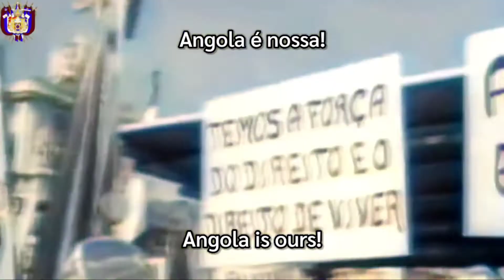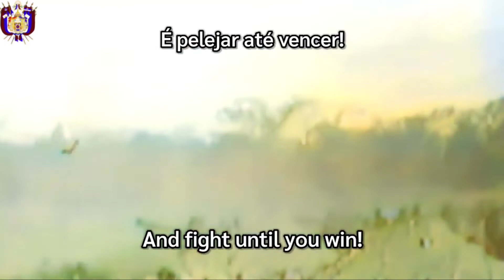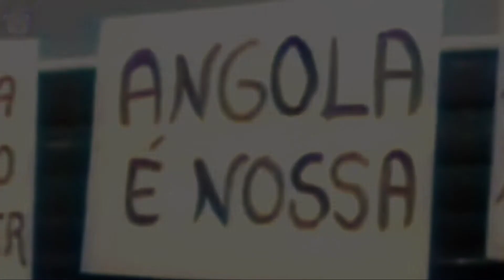Portuguese Colonial Song : Angola é nossa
"Angola é Nossa" (ENG:Angola is ours) is a Portuguese song with lyrics by Santos Braga and music by Duarte F. Pestana, released in June 1961. It is a remarkable piece of propaganda of the time. A heroic and triumphal anthem, which immediately became a famous song about Portuguese Angola, which closed and opened radio broadcasts, and was sung in schools.

"Angola é Nossa" é uma canção com letra de Santos Braga e música de Duarte F. Pestana, lançada em Junho de 1961.Trata-se de uma notável peça de propaganda. Um hino heróico e triunfalista, que se tornou de imediato numa espécie de hino de Angola, que fechava e abria as emissões de rádio e era cantado nas escolas.

"แองโกลา เอ โนสซา"(ไทย:แองโกลาคือของเรา) เป็นเพลงที่มีเนื้อร้องโดย ซานโตส บรากา และเพลงของ ดราเต เอฟ เพสตานาวางจำหน่ายในเดือนมิถุนายน พ.ศ. 2504 เป็นโฆษณาชวนเชื่อที่โดดเด่น เพลงสรรเสริญวีรบุรุษและชัยชนะ ซึ่งกลายเป็นเพลงสรรเสริญพระบารมีของแองโกลาในทันที ซึ่งปิดและเปิดรายการวิทยุและร้องในโรงเรียน